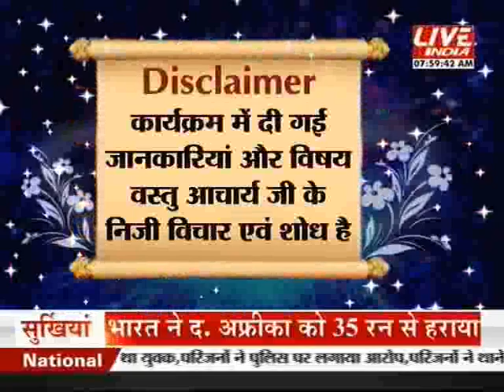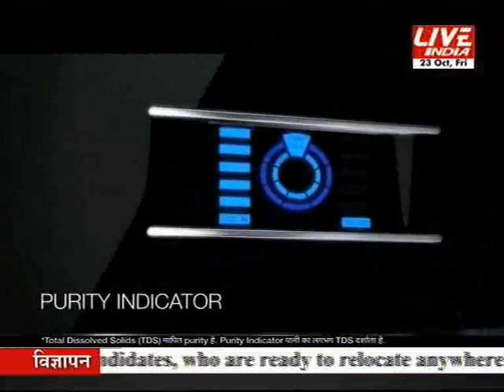Kal Aaj or Kal 23rd October 8 AM Part 1